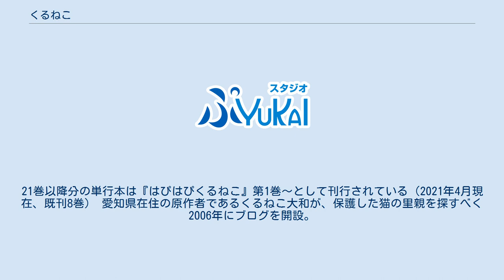くるねこ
『くるねこ』は、くるねこ大和によるブログを原作とした漫画・書籍・テレビアニメ。
同タイトルの単行本は第20巻まで。
21巻以降分の単行本は『はぴはぴくるねこ』第1巻～として刊行されている（2021年4月現在、既刊8巻） 愛知県在住の原作者であるくるねこ大和が、保護した猫の里親を探すべく2006年にブログを開設。
里親募集の情報や、同居する猫たちの日常を漫画で紹介する。
ブログのアクセス数は1日あたり25万件以上。
KADOKAWA（エンターブレイン）から単行本20巻が発行されている（21巻以降分の単行本は『はぴはぴくるねこ』第1巻～として刊行中で、2021年4月現在、既刊8巻）。
シリーズの累計発行部数は200万部を突破。
 2009年7月 - 2010年7月に第1シーズン、2010年7月 - 2011年夏（関西テレビは7月、東海テレビは9月）に第2シーズンが放送された。
1話は5分で、関西テレビと東海テレビが製作委員会に出資している。
2010年7月開始の第2シーズンでは、関東地方の一部独立局も放送するほか、一部のフジテレビ系列局でも遅れネットが行われている。
 声優は第1シーズンは小林聡美が、第2シーズンは中谷美紀がいずれも1人で、登場する全ての役を演じた。
声を先に録音して後から絵をつけるプレスコ方式を採用。
飼い主と猫は、普通に会話する。
 もんさん永眠時には総集編が追悼番組として放送された。
 スマートフォン向けアプリ配信アニメ『タテアニメ』として2017年10月5日より配信された。
ナレーションは笠間淳。